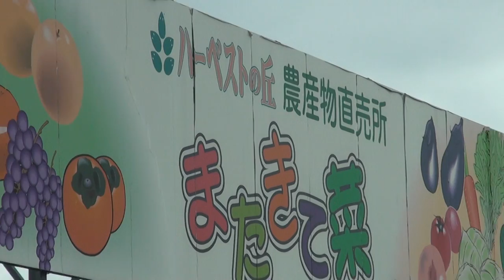オートバイイベント会場予定地 ハーベストの丘 駐車場 春 2016年04月06日 またきて菜